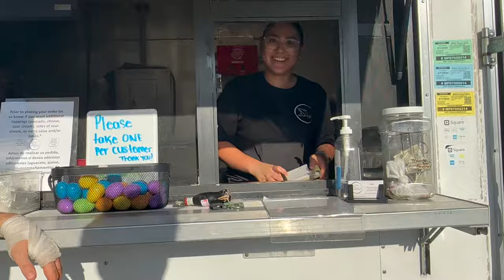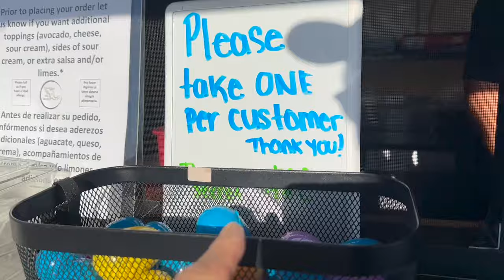FARM LIFE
WELCOME TO OUR LIFE